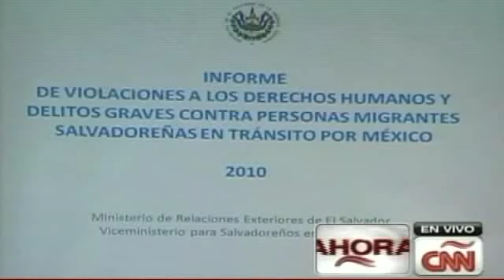México y el abuso contra migrantes